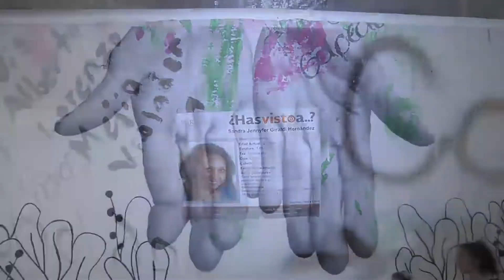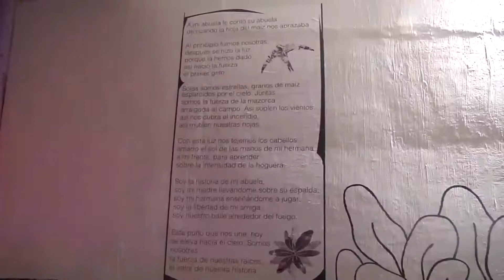Este sábado será la inauguración del mural realizado en el Viaducto del Parque Juárez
Seis talentosas mujeres integrantes de la Colectiva “Unidas”, de diferentes disciplinas artísticas, son las creadoras del fotomural denominado “Históricas”, que durante varias noches y madrugadas han brindado su energía para plasmar en el Viaducto del Parque Juárez de Xalapa, el movimiento feminista de Veracruz.